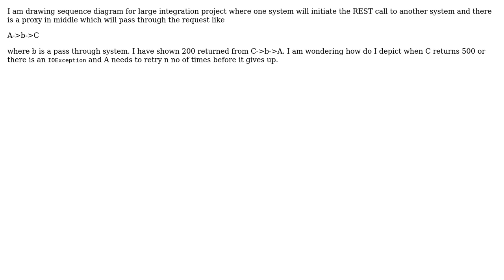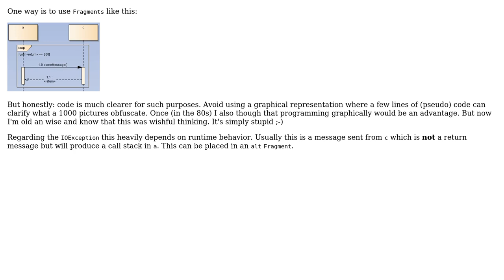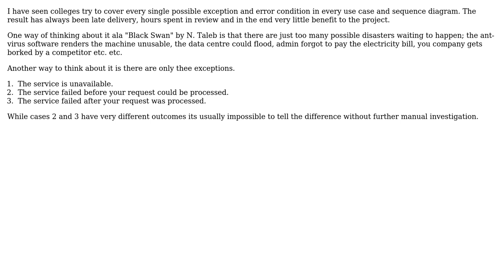Software Engineering: How to show retry in sequence diagram? (2 Solutions!!)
Software Engineering: How to show retry in sequence diagram?

With thanks & praise to God, and with thanks to the many people who have made this project possible! | Content (except music & images) licensed under CC BY-SA | Music | Images & others | With thanks to user James Anderson user Charu Khurana and the Stack Exchange Network Trademarks are property of their respective owners. You are responsible for your own actions.